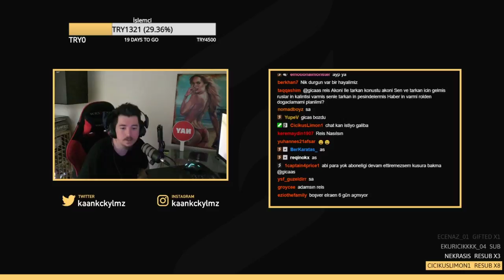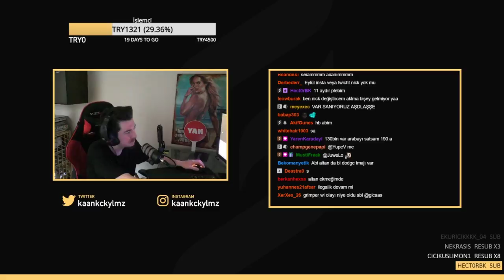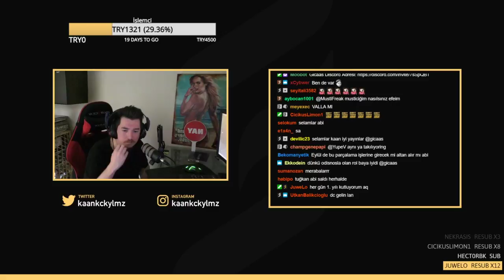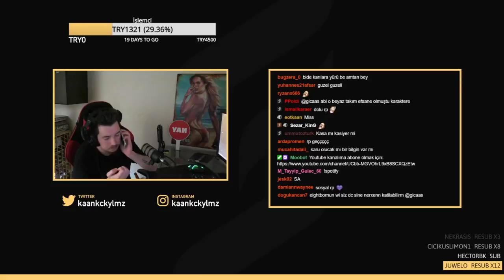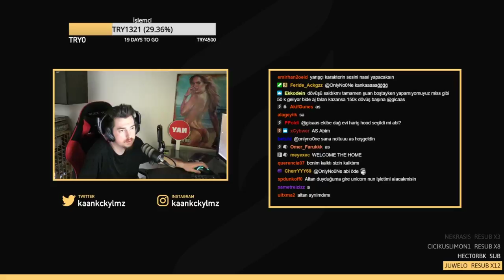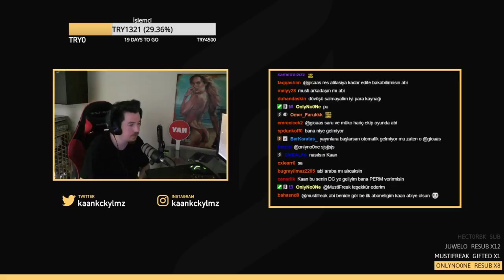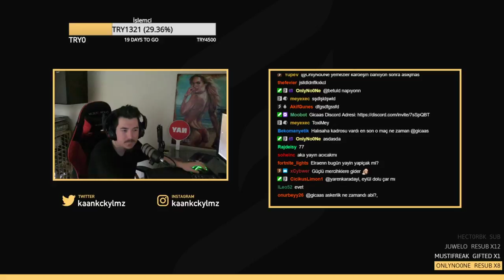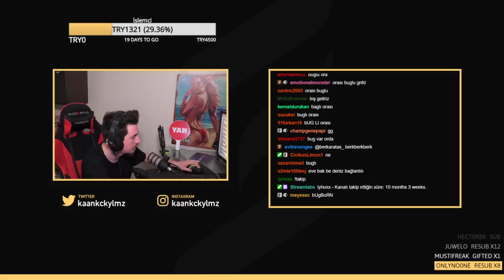04.07.2020 Gicaas Altan Durgun EightbornRP #60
Altan Durgun ile alakalı daha fazlası için ;